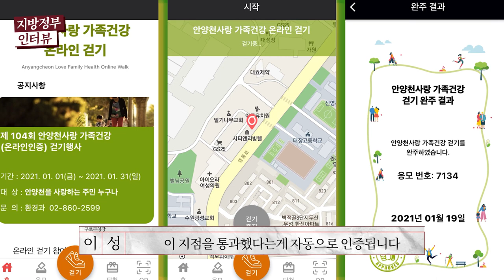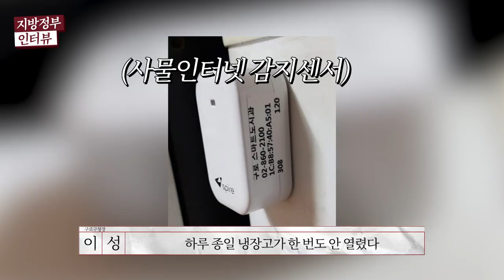이성 구로구청장 "스마트도시 원조 구로구, 안양천 국가정원화 추진한다"